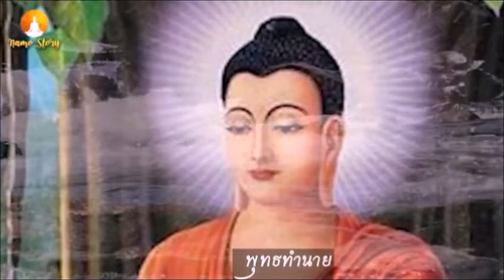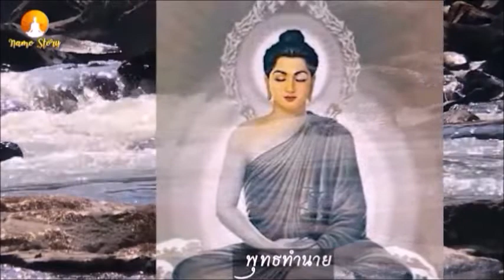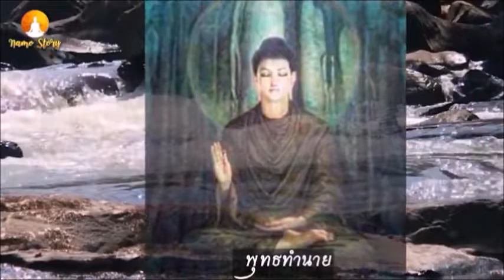ข้า..พระยาธรรมมิกราช มาในนามพระศรีอาริยะเมตไตรย์